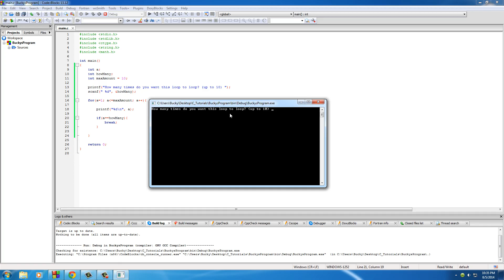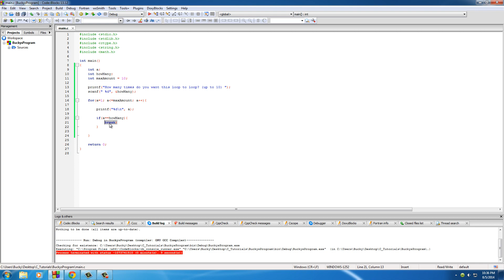C Programming Tutorial - 29 - break